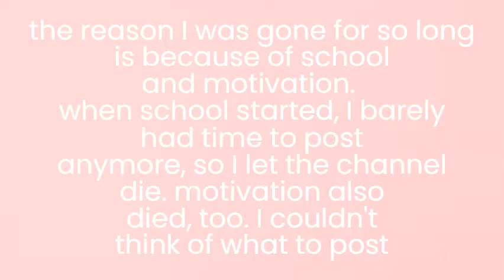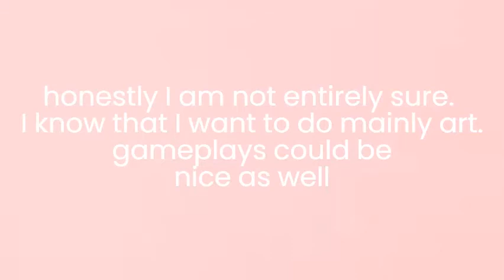hi i'm back after 6 months